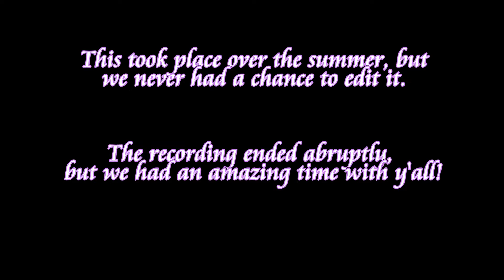With the FUZZ and FIRE (aka FuzzyHusky and Fierydog202)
Love you both so much! I want to do this again sometime!! (We met up at a shopping mall over the summer if you couldn't tell :) )

So...much. face. blur. *dies inside*